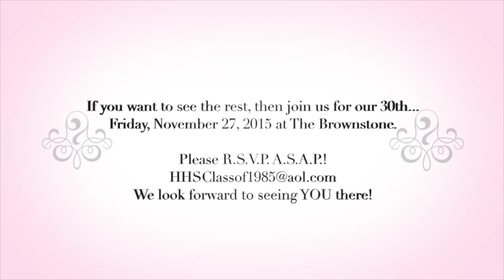Hawthorne High Class of 85 Reunion Teaser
It's not too late to join us for our 30th (and possibly last) Class of 85 Reunion...
View the rest of the video in person with the rest of us
on Friday, November 27, 2015 at The Brownstone.

Please R.S.V.P. A.S.A.P.!